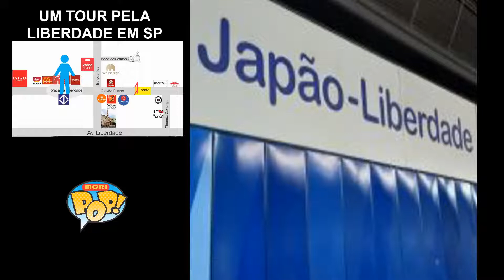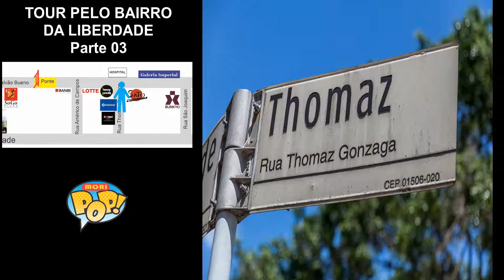TOUR PELA LIBERDADE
Conheça alguns pontos principais para turismo, compras e gastronomia da Liberdade em São Paulo.